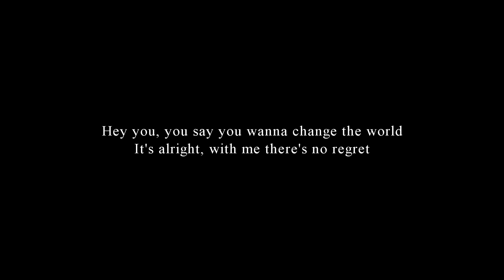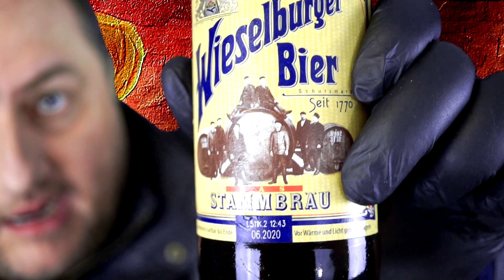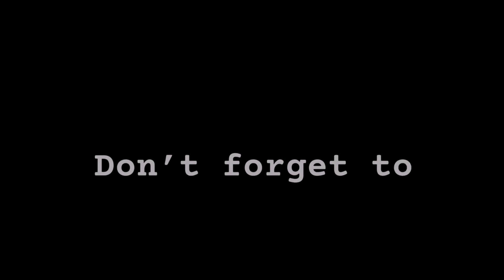Painting You A Picture ASMR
See you today at the Live Chat for the video premiere!
I paint a picture for you, up close and personal.  Lots of whispering, ear to ear binaural sounds, and share a couple beers with you.  The Beers were donated by viewer "Soldier TwoFace".  We sample a Wieselburger STAMMBRÄU Bier and a Wieselburger SCHWARZBIER and both were absolutely fantastic.  Please let Soldier TwoFace know he is the big hero today for supplying the inspiration for this video.

New Episodes of the secret files are now available at:
Free to follow, please download, share, rate, enjoy.

Get your very own "I AM HERE TO HELP YOU" Doctor Andrew Michaels Coffee Mug here for a limited time only at:

The introduction animation was by :
Open Animation by Sam Mercer
Filmed on my new Sony a5100 mirrorless camera at 60fps.  I used a Sony 35mm Prime lens on this video..